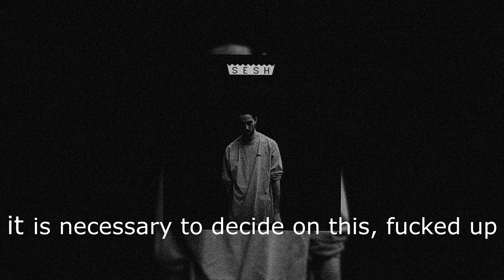[FREE] CHILL BONES X CHILL $uicideboy$ Type Beat - " RedAlert "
🎧 This beat is free for non-profit use. If you use it, you must credit me (prod. abhorrently.waw). For profite purposes please purchase a lease.

📲 Any questions about rent, exclusive rights and other issues, write to instagram: c0ff1nf1ller

intro-00:00
verse-00:31
bridge-01:32
chorus-02:03
end-02:34

suicide boys type beat
free $uicideboy$ type beat